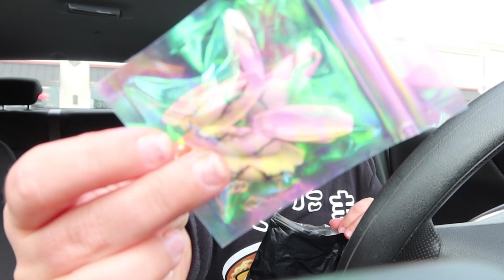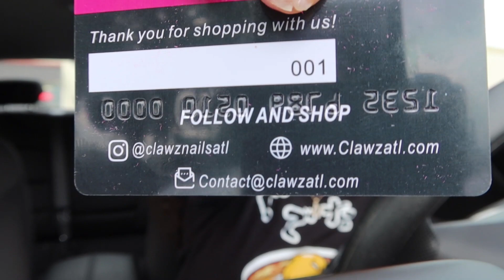Happy Friday!🥳🍔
ClawzATL